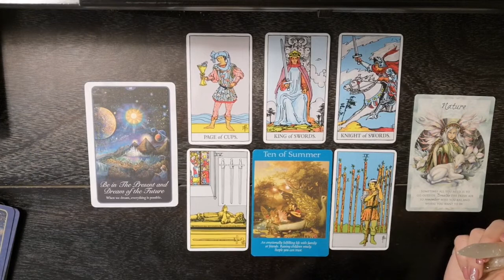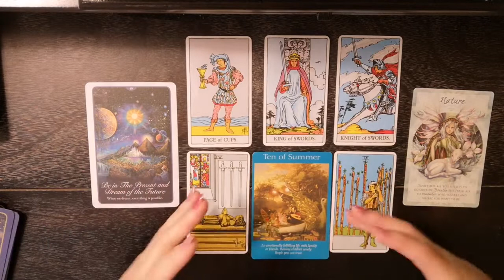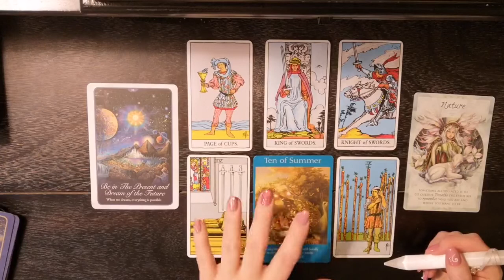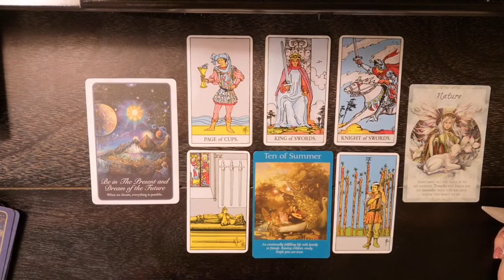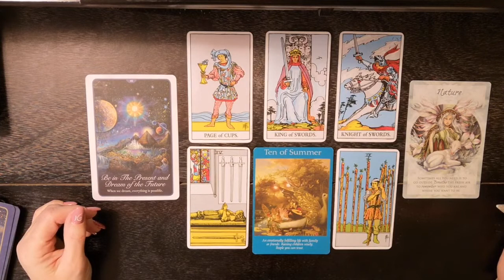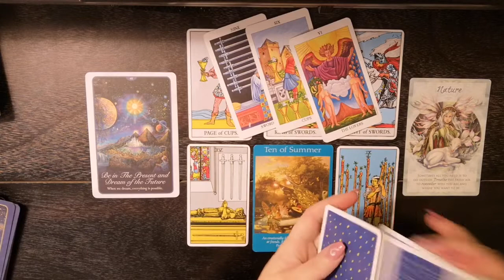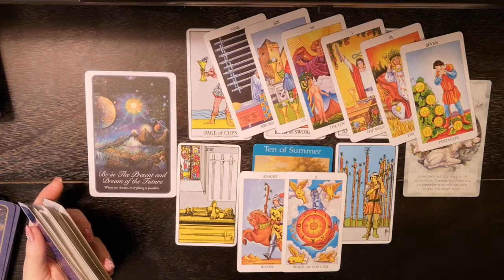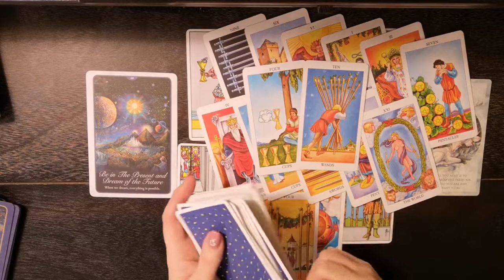♐Sagittarius❤️Love❤️October1~7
Sagittarius Love October

Thank you to all who enjoy my readings and tell me so. If using a mobile you can comment on a video by scrolling down to the bottom of the page. There will be a comment section. Also on PC by scrolling down underneath the description on the video